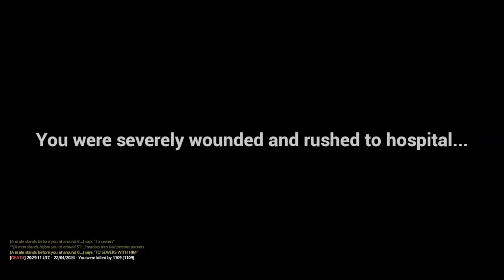Old Man Groped by the German Army | 1942 RP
This was a short and amazing experience